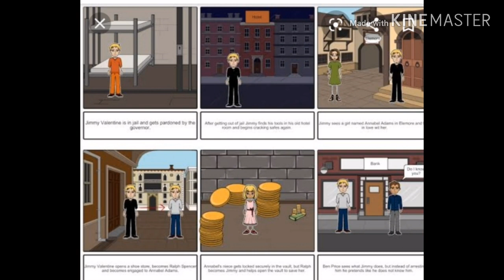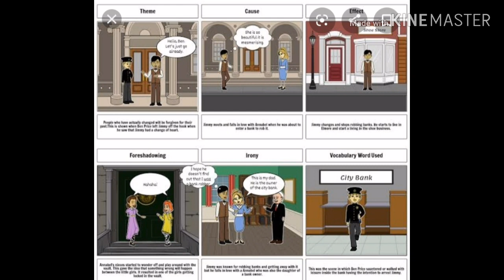A RETRIEVED REFORMATION PART 2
Class for the Students of HFS Farakka